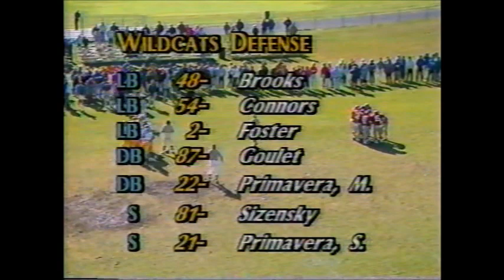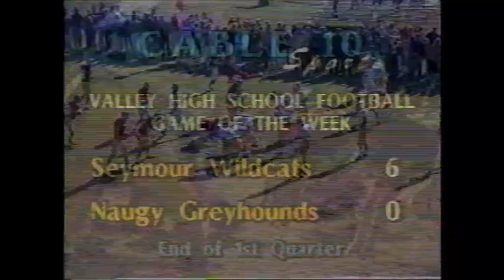Naugatuck vs. Seymour, 1990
Naugatuck and Seymour square off in a legendary Naugatuck Valley League game in 1990.